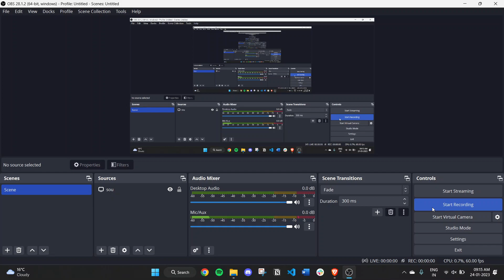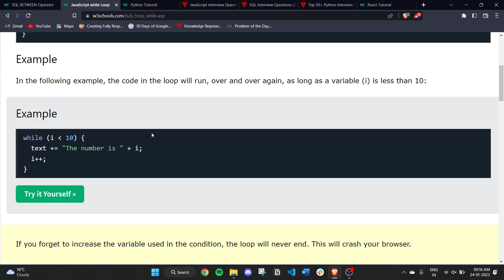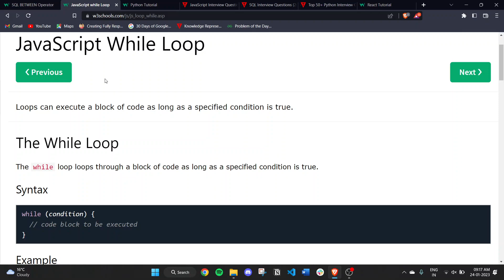JAVASRIPT WHILE LOOP | PART 38 | Tutorial for Beginners Full Course in Hindi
Welcome to our coding channel! Here, you'll find videos that cover a wide range of programming topics and technologies, including JavaScript, HTML,CSS,DSA, Web Development, and more. Whether you're a beginner looking to start your coding journey or an experienced developer looking to expand your skills, our channel has something for you.

My goal is to provide high-quality, easy-to-follow tutorials that break down complex concepts into simple, manageable steps.

If you're looking for high-quality, informative, and engaging content on coding, then this video is a must-watch! I am putting together an in-depth tutorial that is sure to take your skills to the next level.

📝 In this video we are going to continue with JAVASCRIPT WHILE LOOP topic and learn about all related topics to them.

This video is a part of the "JAVASCRIPT EASY HAI || Beginner to Advanced || Complete Course" playlist.